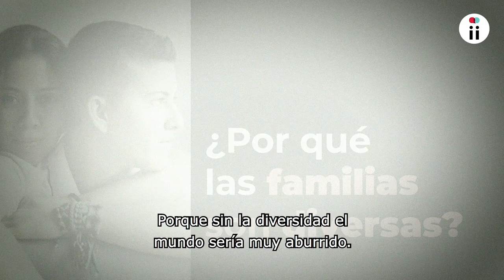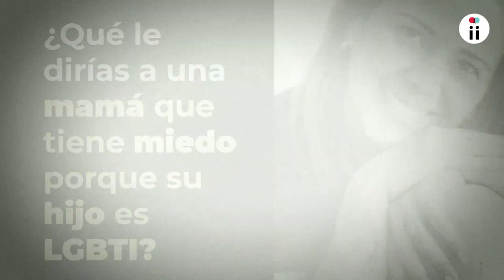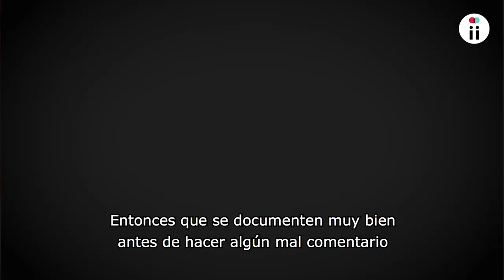Familia Patiño Monsalve: venimos a este mundo a ser felices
A Lina Monsalve, una mujer católica, practicante y mamá de Emilio, un joven trans, le cuesta entender a quienes se enorgullecen de ser creyentes y de ser los mejores papás y mamás del mundo, pero no aceptan a sus hijos LGBT.